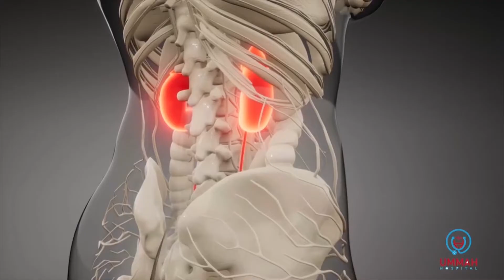Xildhibaan CabdoXildhibaan Cabdow '' Ninkii hubka ah ee keenay Soomaaliya waa kuwa itoobiyaan jecel'